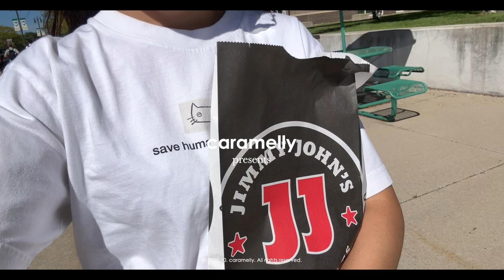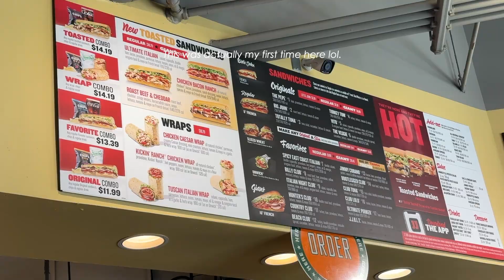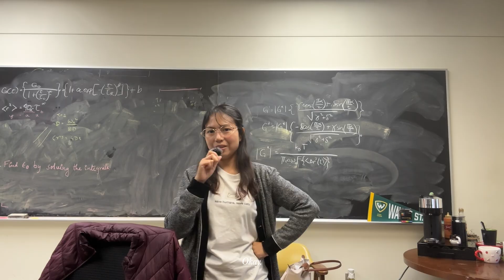a REALISTIC day(s) in the life of a physics PhD candidate | PhD Vlog 🎓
Hey! Hey! It's caramelly! 🤍

I have been feeling very unmotivated for the past few days, so I decided to document atleast one day of my off days to showcase the realities of being in gradschool. I also talked about some common feelings that all graduate students feel (e.g., battling imposter syndrome) and some misconceptions about being in gradschool.

🍃 MY SETUP & GEAR:
Canon EOS M50
DJI Osmo Pocket 3
DJI Mic
Sony WH-1000XM5
iPad Pro/MacBook Pro

Yey, kinda out of the jail. But c'mon guys, we can do better.

🤍 unglamorous day(s) in the life in gradschool | PhD Vlog 🎓🤍